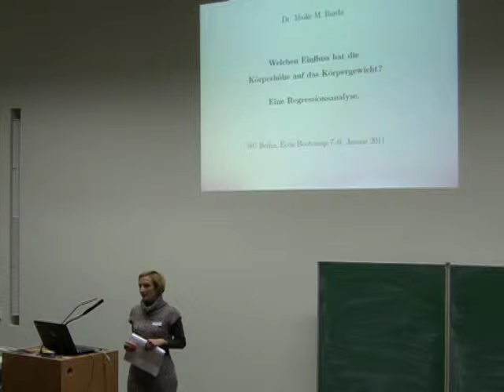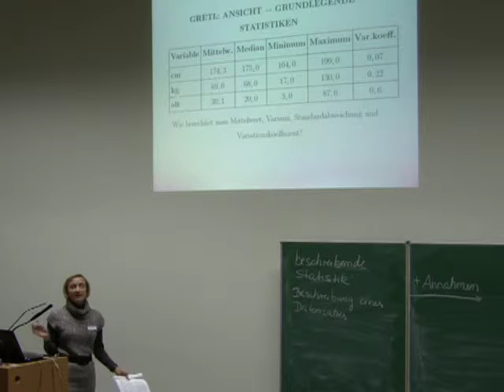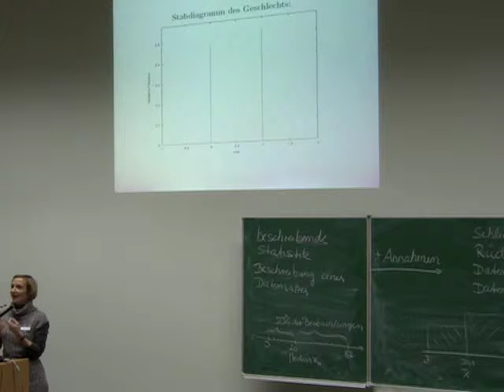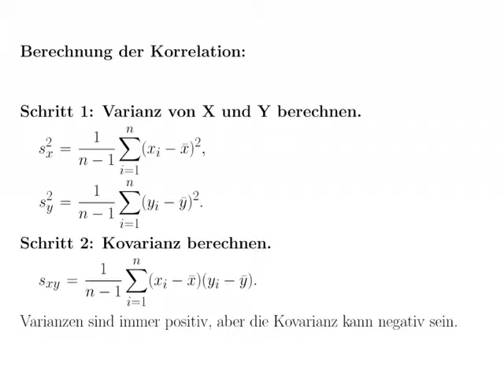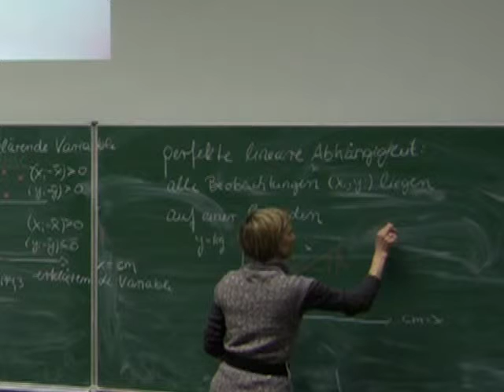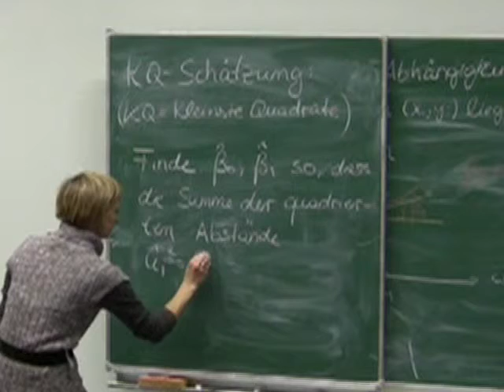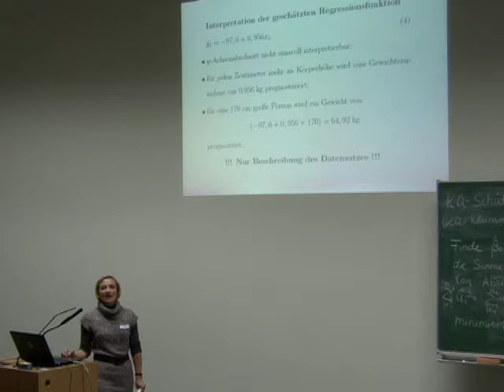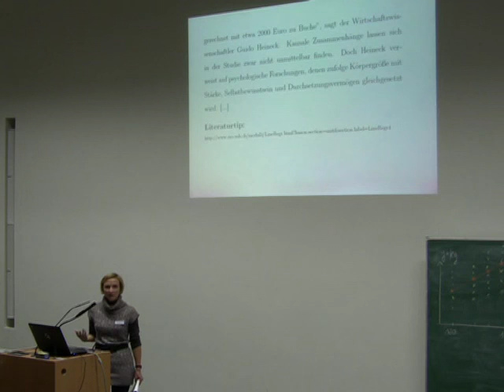Econ Bootcamp 2011: Vortrag von Dr. Maike Burda